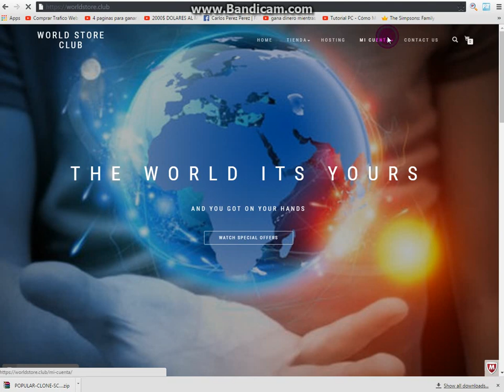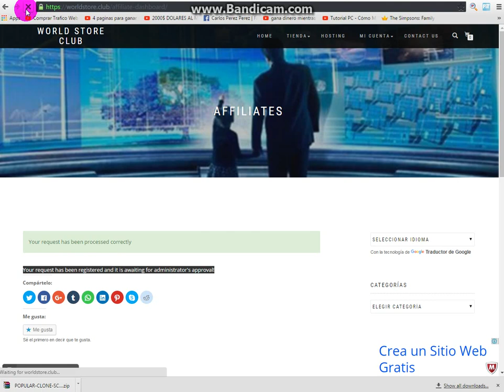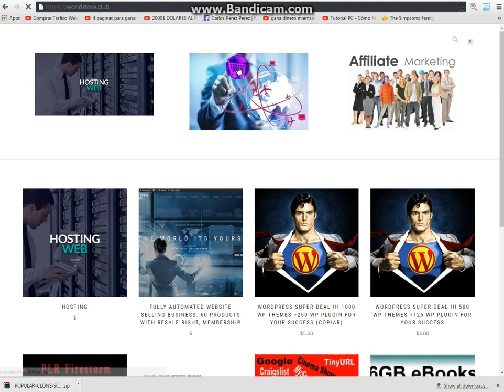Como convertirse en afiliado gratis en World Store Club Gana de 25 a 50% Por Venta!! Online Bu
Por el simple hecho de registrarte gratis o comprar algun producto entras al sistema de afiliados, solo tienes que solicitar la activacion y listo.

En este video te muestro todo el proceso.

Es un sistema bastante recomendado ya que sin ninugna inversion puedes ganar hasta 50%  en cada venta.